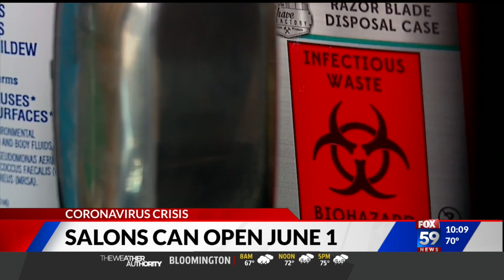Marion County barbers and salon stylists to open soon